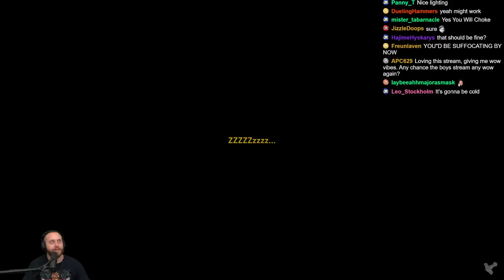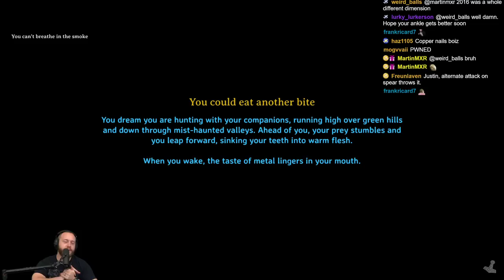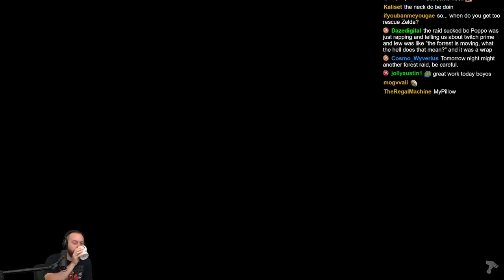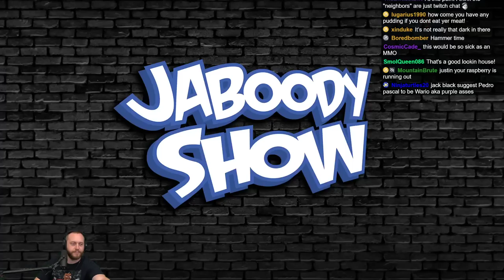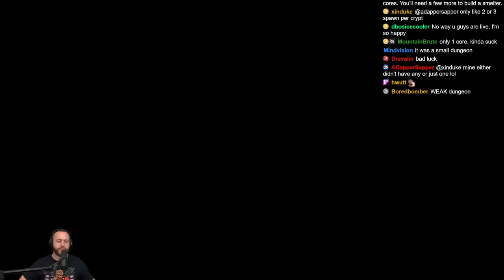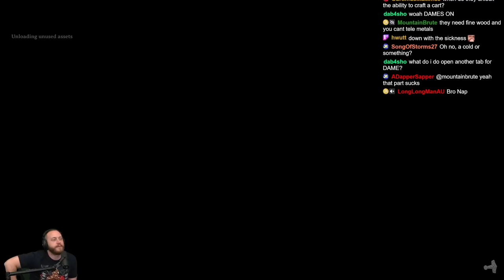HARDCORE Valheim Co-Op